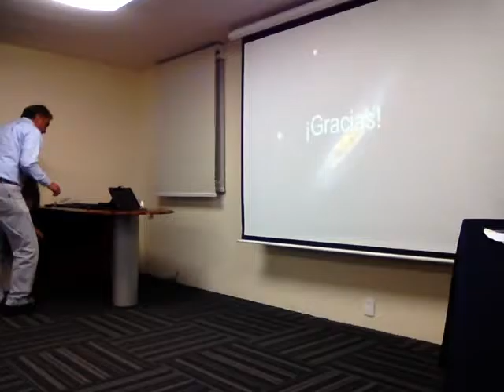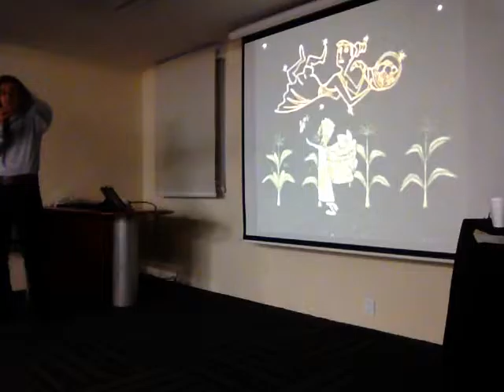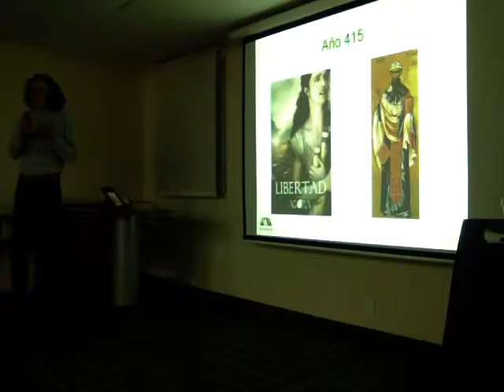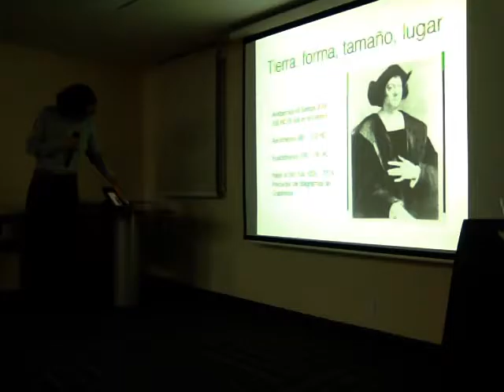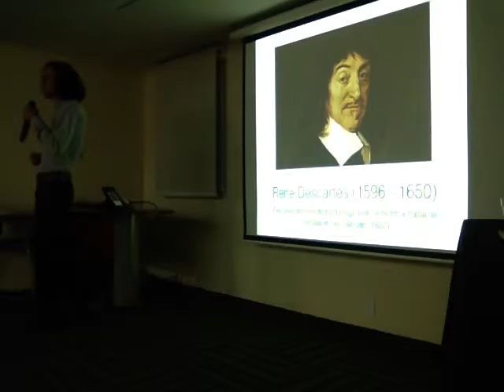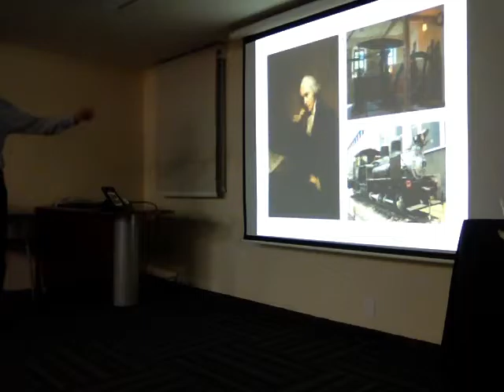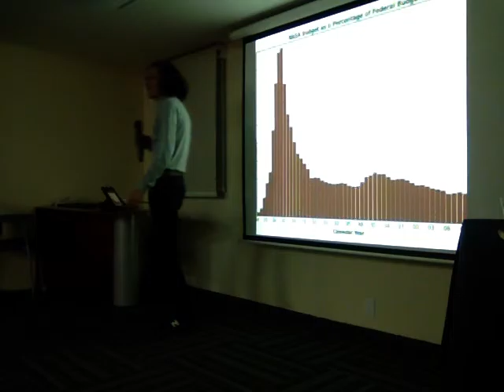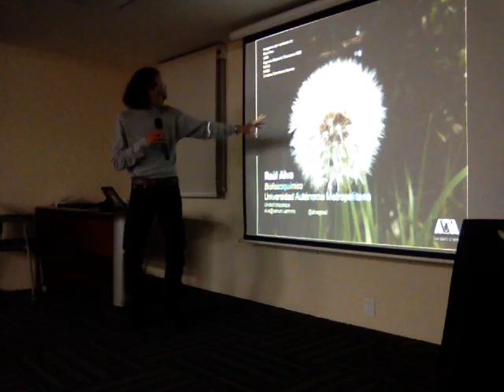Raúl Alva - Ciencia y Tecnología como Base del Desarrollo Económico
Ciencia y Tecnología como Base del Desarrollo Económico
Raúl Alva García, UAM
Moderado por Horacio Sánchez Bárcenas, Presidente del Colegio de Economistas de la Ciudad de México
Federación de Colegios de Economistas de la República Mexicana, A.C.
Ciudad de México, 3 de Agosto de 2016